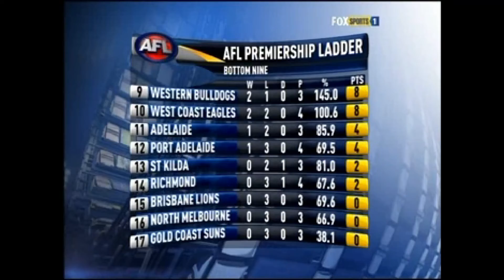2011 Round 4 Results